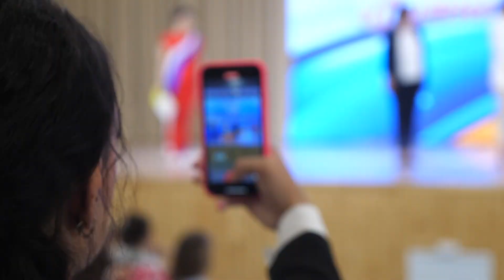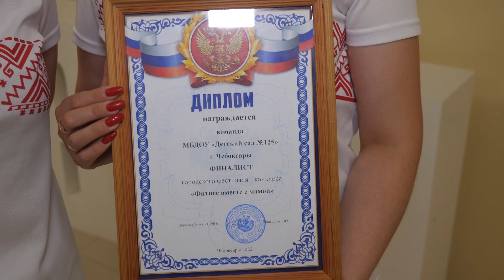Финал Фестиваля «Фитнес вместе с мамой»